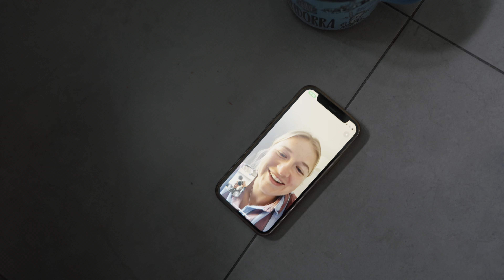BIG Track Session At Altitude Training Camp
Business is getting done!

SWISSSIDEPALMER